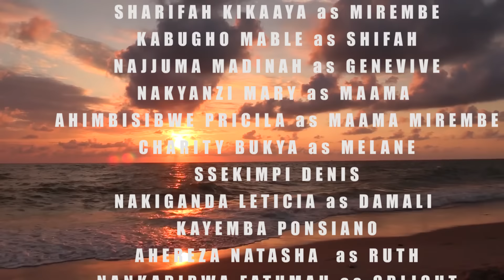ENSOZI TEZISISINKANA EPISODE 76